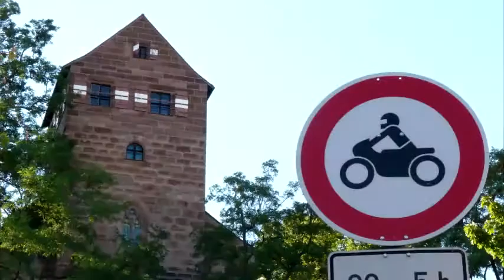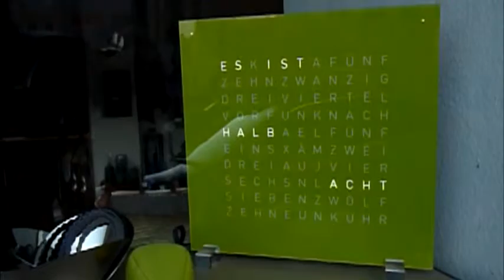[DE] VLOG | Ein Paar Stunden in Nürnberg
Ich war super müde! xP Letztes Reisevideo, versprochen!